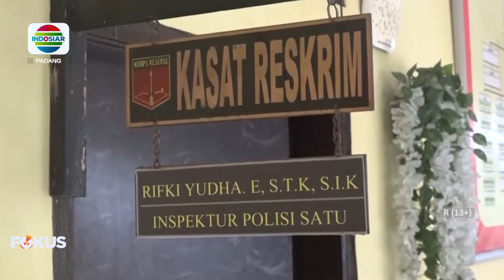BOCAH YANG CURI ISI KOTAK AMAL MASJID DI SOLOK, DITANGKAP POLISI